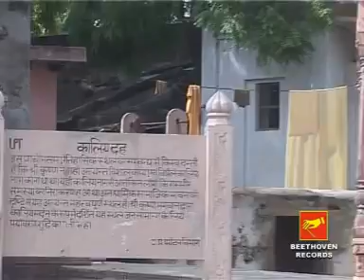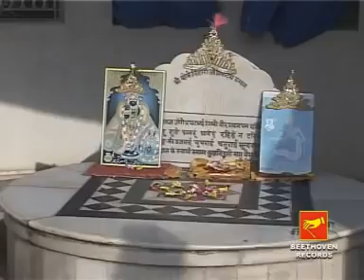কৃষ্ণ ভজন | একবার কৃষ্ণ বলে বাহু তুলে | Ekbaar Krishna Boley Bahu Tule | Brindaban Das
Presenting New Bengali Devotional Song " Ekbaar Krishna Boley Baho Tule " From The ALBUM " Sarwaso Tomaar Charane Sonpiya " By Beethoven Records.

● Album : Sarwaso Tomaar Charane Sonpiya

● Song :  Ekbaar Krishna Boley Baho Tule

● Singer : Brindaban Das Babaji

● Music Label : Beethoven Records

● Category : Devotional

● Language : Bengali